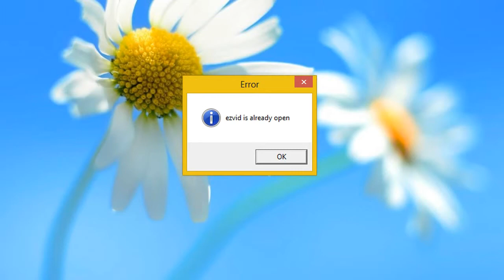prisende server intor